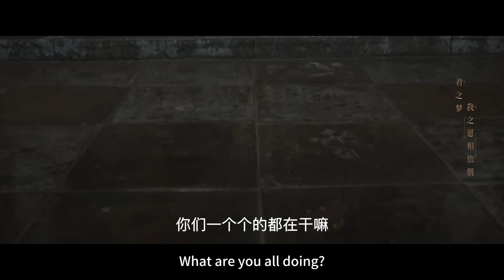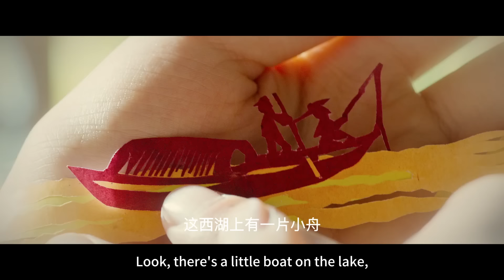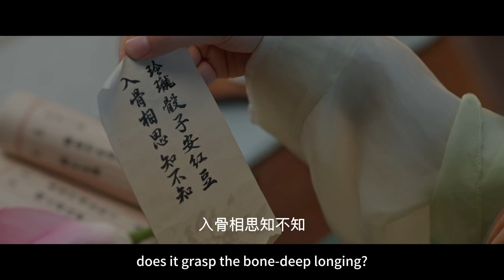【Movie】醉酒後玩真心話遊戲，哥哥對妹妹的告白呼之欲出！🌹錦繡安寧 The Rise of Ning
►《錦繡安寧》讲述了备受轻视却暗藏锋芒的“卑微庶子”罗慎远（张晚意饰）和一个寻求自由独立的“嫡女千金”罗宜宁（任敏饰）之间，从相互利用到萌生真情，在携手经历种种波折和挑战后，最终过上了无愁安宁生活的故事。剧中，罗宜宁自小在别院长大，未受繁文缛节的束缚，因看不惯众人对罗慎远的欺负而多次伸出援手，逐渐发现罗慎远看似落魄实则文武双全。受过情伤的罗宜宁不愿再困于宅邸、受制于人，立志打破旧识，用自身所长开店创业完成独立。在罗府处境凄凉的罗慎远因恩师遭诬陷而亡，一直在追寻真相。罗慎远感激罗宜宁带来的温暖，在她开业遭遇困境时竭尽全力支持，罗宜宁也慢慢理解了恩师对罗慎远的意义，两人逐渐走近，最终成功为恩师平反，将罪魁祸首绳之以法，从此过上了无愁、安宁的生活。